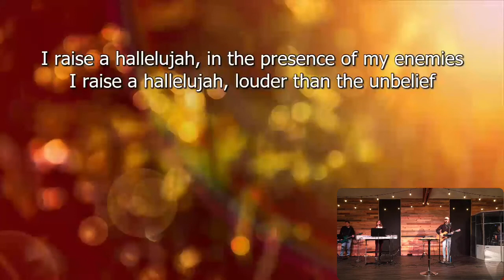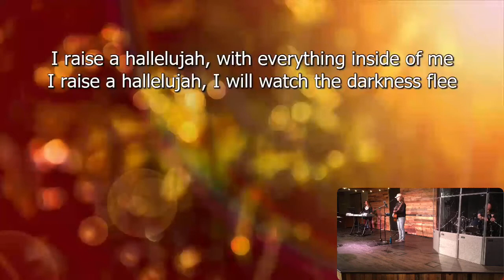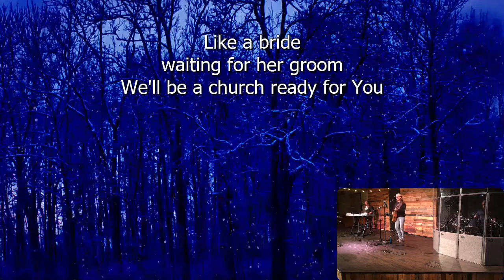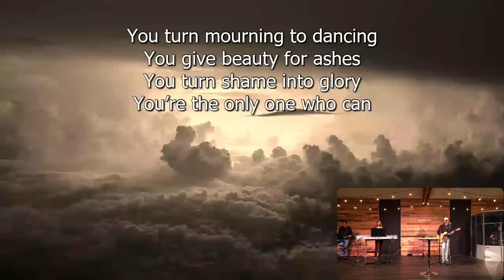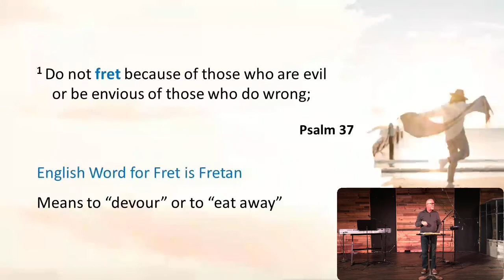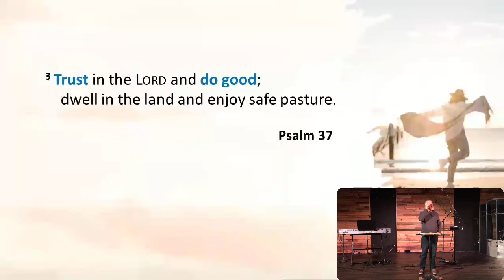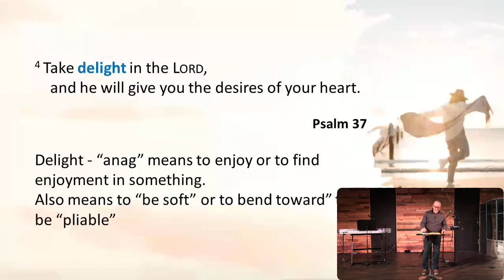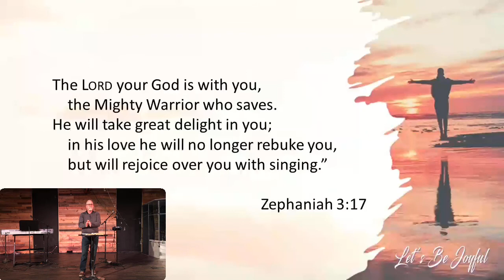2021-01-17 Sunday Worship Service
Elder Chairman Kevin Kumher continues our series Let’s Be Joyful with his message "Learning to Delight in God". The sermon starts at 19:03 .